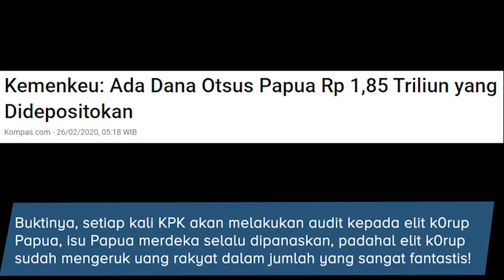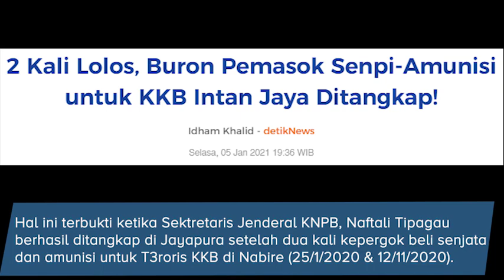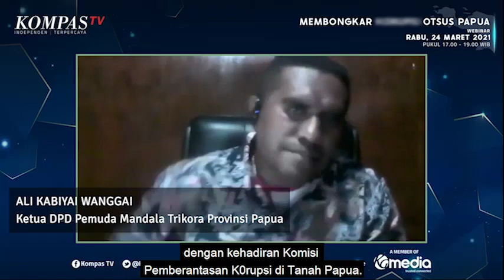Rakyat P4pua Inginkan Pemekaran Demi Hak Pendidikan dan Kesehatan Gratis, S3paratis KNPB Gelar Demo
Rakyat P4pua Inginkan Pemekaran Demi Hak Pendidikan dan Kesehatan Gratis, S3paratis KNPB Gelar Demo Buatan untuk Jegal Hak Rakyat